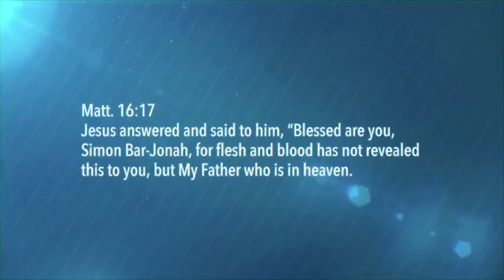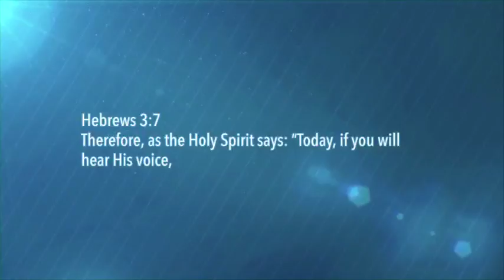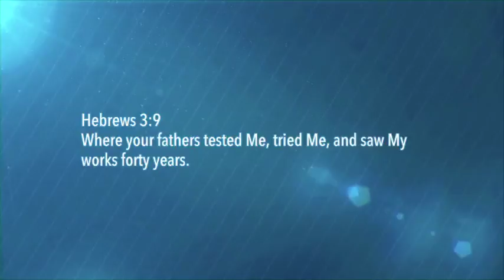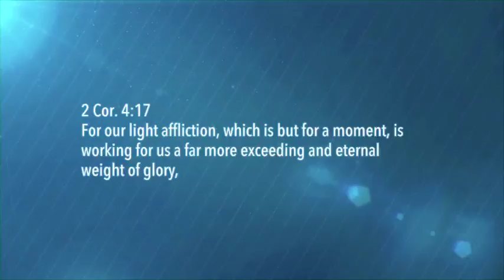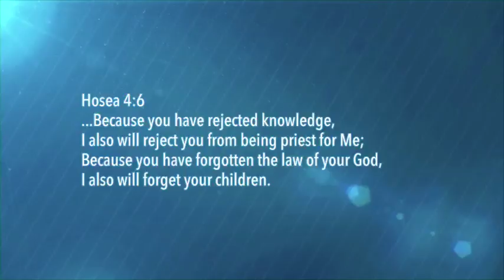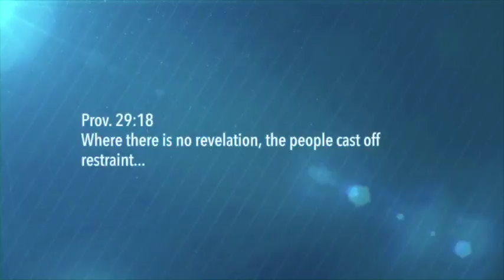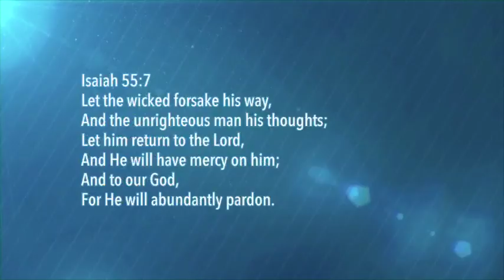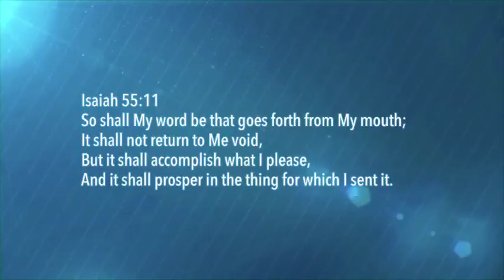Revelation Knowledge of Jesus Christ - Part 4